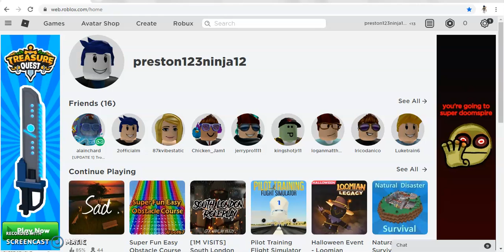Sorry guys i have exam (watch the vid to see how many times i can make vids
All the description is in the title it self